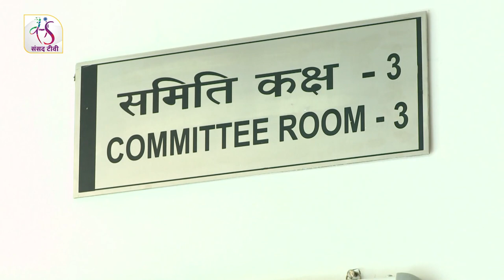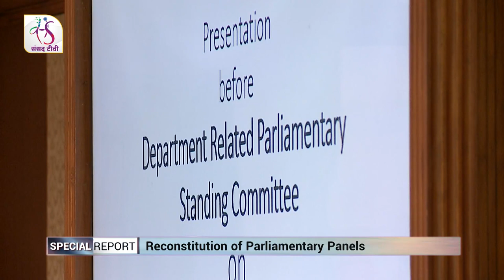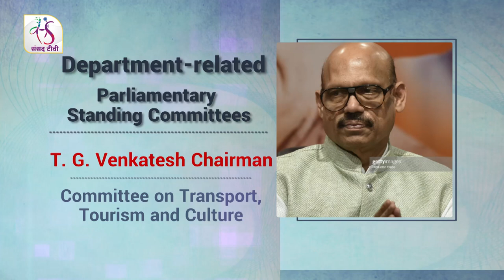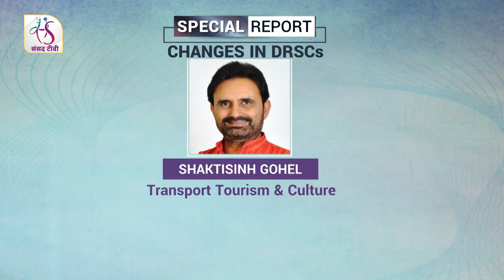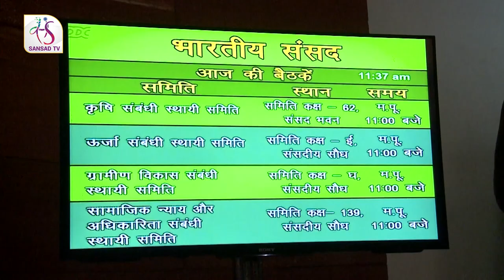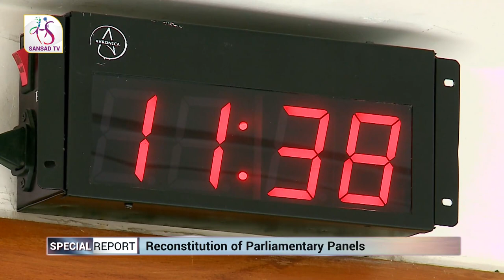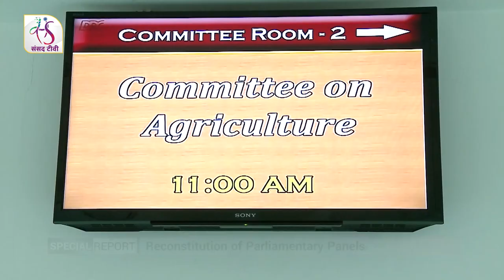Special Report : Parliamentary Committees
In this episode of special report based on Parliamentary Committees. Parliament is the supreme legislative body of India. The visible part of Parliament’s work takes place on the floor of the House. In a year, Parliament meets for the Budget, Monsoon, and Winter Sessions. This part of Parliament’s work is televised and closely watched. However, Parliament has another forum: its parliamentary committees through which a considerable amount of its work gets done. Recently the Parliamentary standing committees were reconstituted. Parliament deliberates on complex matters that often need technical expertise for better understanding. Parliamentary Committees provide Members the forum to engage with domain experts and government officials in their study. These Committees also help in building consensus across political parties. Committees have closed-door meetings that allow members to freely question and discuss issues.